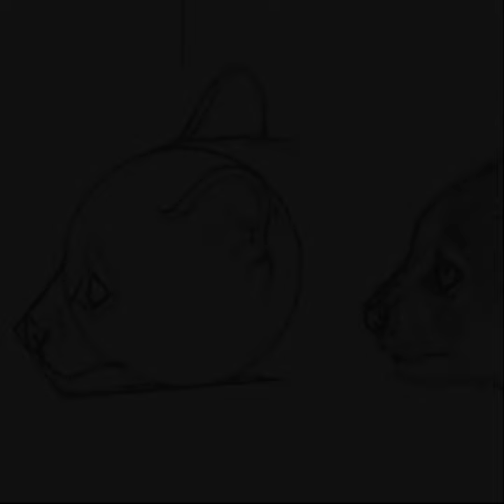How to draw an Ocelot's head from different angles.